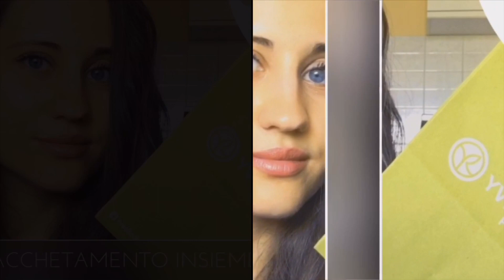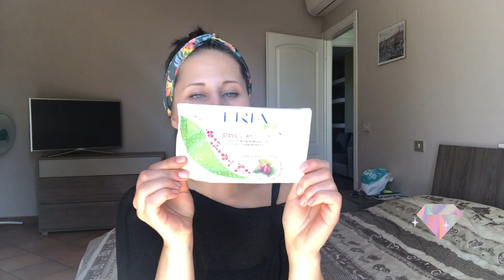UNA VALANGA 🚨 DI TERMINATI BEAUTY DI MAGGIO # 30🧖🏻‍♀️FT. STEFANIA ELLE 🌻🍃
Ciao ragazzi torno finalmente con un video sui PRODOTTI FINITI DI MAGGIO 💖💣 Come sempre in collaborazione con STEFY 🥰

Ekaterina .

Ti aspetto 💭💬💓💓